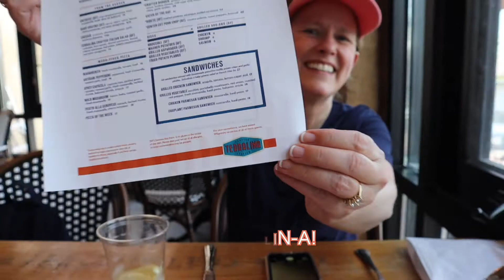We Flew to Disney Springs! | Birthday 2021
Etsy shop